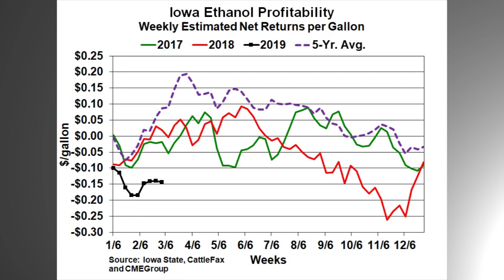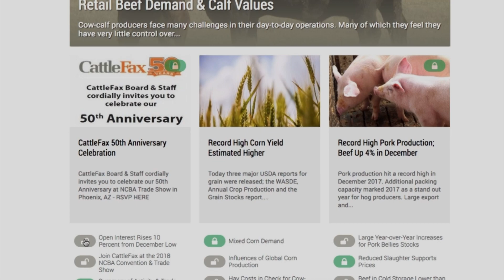CattleFax Closing Bell: Ethanol Margins Adding Corn Supply - March 08, 2019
CattleFax analyst Troy Bockelmann discusses Ethanol Margins